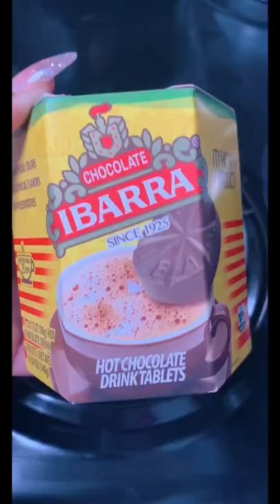Let’s make churros from Disney/Pixar’s Coco with Mexican chocolate sauce! Recipe in the description!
Coco Churros with Mexican Chocolate Sauce

INGREDIENTS:

CHURROS:
-1 cup water
-6 tbsp butter
-1 1/2 tbsp granulated sugar
-1 tsp vanilla extract
-1 cup all-purpose flour
-1 tsp salt
-2 large eggs
-Vegetable oil (for frying)
-1/2 cup granulated sugar (for coating)
-1 tbsp cinnamon (for coating)

MEXICAN CHOCOLATE SAUCE:
-1 tablet Mexican chocolate (I use Ibarra)
-1 tbsp granulated sugar
-1 cup heavy cream
-3 tbsp water
-1 tsp cornstarch
-1 tsp vanilla extract

INSTRUCTIONS:

CHURROS:
1. In a large saucepan over medium heat, add water, butter, sugar and salt. Bring mixture to a boil, then add vanilla extract.
2. Turn off the heat, then add the flour. Use a wooden spoon or large spatula and stir until dough has thickened. Let the dough cool for about 10 minutes.
3. After dough has cooled, mix in the eggs one at a time until fully combined.
4. Transfer dough into a piping bag with a large closed star tip.
5. In a large pot over medium heat, pour in vegetable oil until halfway full. Heat the oil to 375°F.
6. Either pipe your churros onto individual sheets of parchment paper and carefully place the sheets into the oil, or pipe churros directly into the oil. Use kitchen scissors to cut off dough from the piping bag.
7. Fry the churros until golden, about 4 to 5 minutes.
8. Add the granulated sugar and cinnamon onto a plate and mix.
9. Remove churros with tongs or a slotted spoon and place on a paper towel lined plate for about 20 seconds.
10. Roll churros in the cinnamon sugar and place on a rack or plate.

MEXICAN CHOCOLATE SAUCE:
1. In a medium saucepan on medium-high heat, place the Mexican chocolate tablet, sugar and heavy cream and bring to a boil.
2. In a measuring cup, add water and cornstarch and mix until fully combined, then add to the chocolate sauce to thicken. Remove from heat.
3. Add the vanilla extract and mix.
4. Pour sauce into a bowl and dip your delicious churros while still warm.
5. ENJOY!